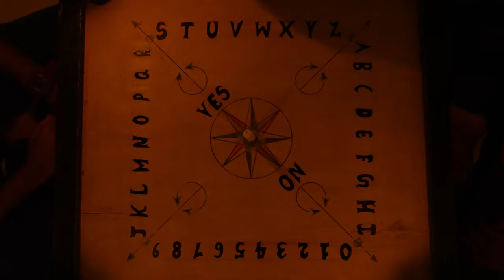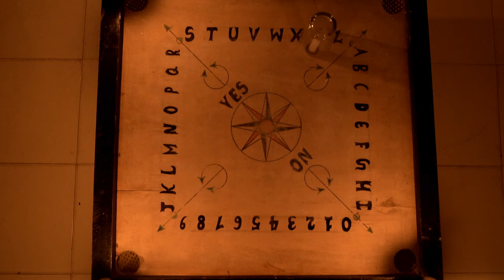VIDYUT 2023 - Event Launch & Date Reveal - Trailer 1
Vidyut is a unique national level multifest organized every year by the students of the Amritapuri Campus. VIDYUT encompasses various technical events, invited talks, celebrity events, pro shows, cultural and food fests and more. This year's VIDYUT adapts the Civil20 India 2023 theme of YouAreTheLight under